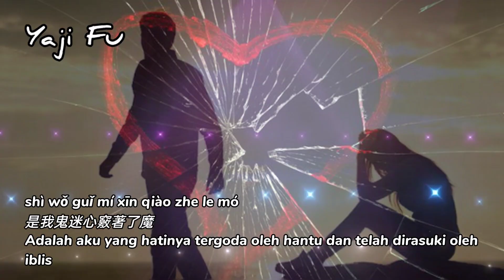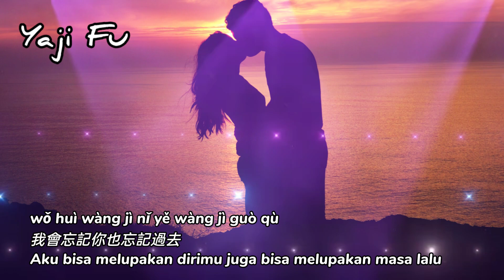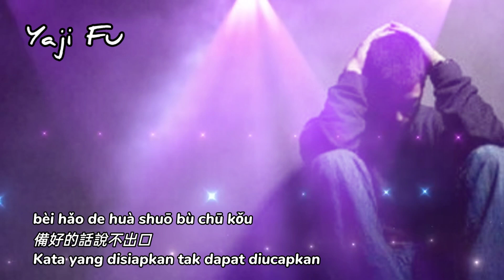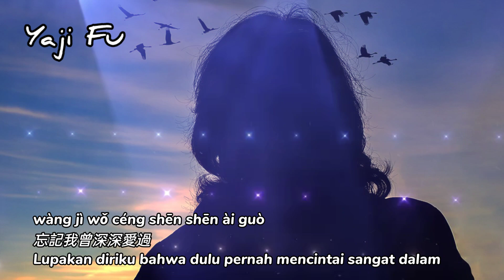Fen Shou Hui Bu Hui Nan Guo - Mi Ling [ 分手會不會難過 - 米靈 ] DJ版 Lirik & Terjemahan Sub Indo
分手會不會難過 - 米灵

其實你没有對我好過
是我鬼迷心竅著了魔
你假裝深情說非我不可
我患得患失選擇配合
其實你没那麼喜歡我
你不承認我不想戳破
結果戲演了一出又一折
難受的人只有我一個
如果分手了你會不會難過
音訊斷了會不會找我
我已備好酒備好了寂寞
備好的話說不出口
是不是也會捨不得我
我會忘記你也忘記過去
忘記我曾深深愛過

❤️🎶🎶🎶 Yaji Fu 🎶🎶🎶❤️